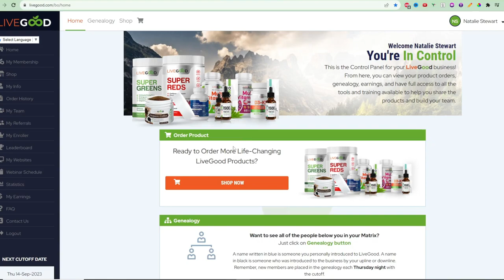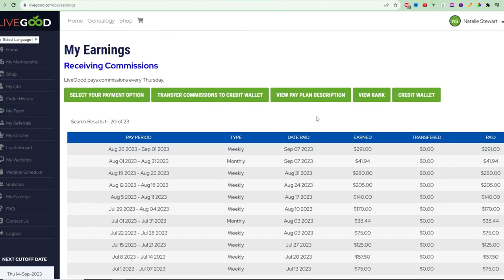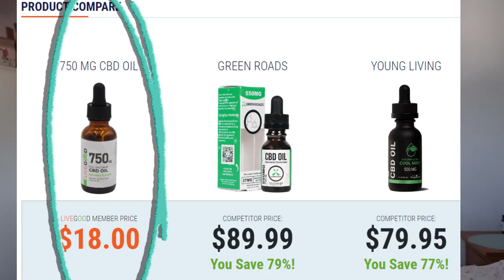My LiveGood Journey to GOLD Rank in 119 Days! ➡️ LiveGood Review 2023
My LiveGood Journey to GOLD Rank in 119 Days! Watch this video to hear what's possible with LiveGood and just how exciting this opportunity is! Has Livegood turned your head? Have you seen the Livegood compensation plan? Goodness, I can see why so many people (660,000++) have jumped in already! My email is below - if you'd like to speak 1-2-1, drop me a message, I have time for everyone!

➡️ My team offers ongoing Training and Support on How to Succeed with LiveGood. We offer resources and help when you need it.

The LiveGood opportunity is HOT right now, the recent "Meet the CEO" Live call with the LiveGood Founder Ben Glinksy was SO exciting, he talked about the future plans and just how HUGE LiveGood is going to be. Secure your spot in the Matrix (link below).

The LiveGood Opportunity and Membership Model is disrupting the industry by being more ethical and way easier to make money online!

Opportunities like this do not come along every day - I am so grateful I've found it!

My channel explains why I joined LiveGood, giving my thoughts and why you should probably join as well! I love to document the process! Livegood is blowing up, and people are making some awesome money. So I knew I wanted to join LiveGood and try it for myself.

Connect?

▶📽 Take My YouTube Course ~ Attract People to Your Team! Only $5!

▶️  BIO
I'm Natalie - hey!
I'm here to help you make money online, make passive, residual income and work from home. After finding LiveGood and joining instantly, I wanted to document my journey and help as many people as possible find this incredible opportunity. This is EXCITING! LiveGood 💚 LiveGoodLife 💙 LiveGoodTeam 💜🥂 To your LiveGood success! Let's GO!

I talk about